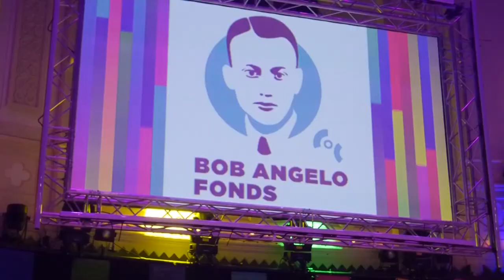True Colors 2020: Astrid Oosenbrug & minister Ingrid van Engelshoven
Romana Vrede is  host van Truecolors 2020, het COC nieuwjaarsfeest. Ze interviewt Ingrid van Engelshoven, minister Onderwijs, Cultuur & Wetenschappen en Victoria False die zich inzet voor roze ouderen. Ook kijkt Astrid Oosenbrug, voorzitter COC terug op de hoogtepunten van het afgelopen decennium en de doelen voor 2020.
Zie ook:
True Colors 2020: interviews en optredens
True Colors 2020: Bob Angelo penning voor Dolly Bellefleur
True Colors 2020: Bob Angelo penning voor Anne Krul